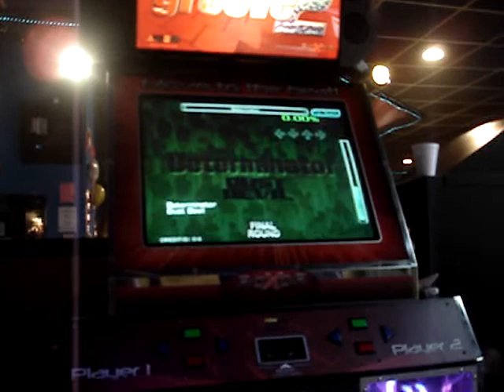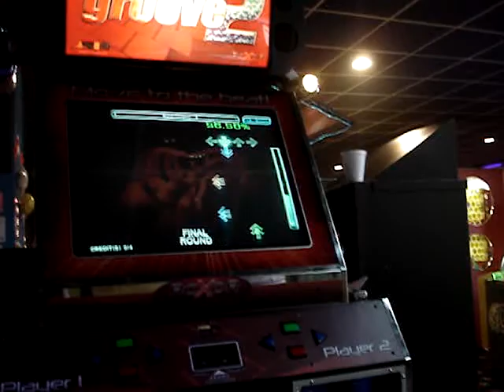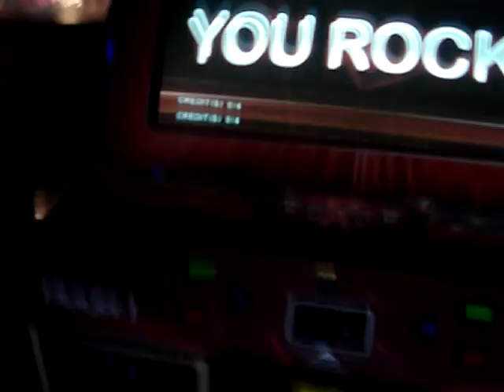Determinator: PASS!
I finally passed Determinator.  I used x5, mini, hide judgement.  I didn't care what the judgement was, I just wanted to pass and having it out of the way was a big help.

This step-chart is pretty stupid.